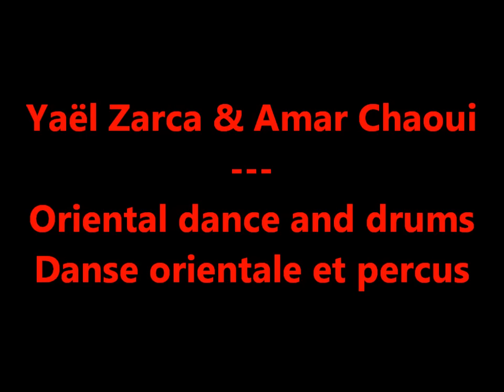Yaël Zarca & Amar Chaoui - Oriental dance and drums - Paris 2014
Yaël Zarca & Amar Chaoui, accompagnied by Hamani Aït Idir, Mourad Abbas, Antony Giannotta, Michael Amouyal, Hocine Kemache, Ismael Morgan

Oriental dance with drums

Drum solo créé par Amar Chaoui pour Yaël Zarca

Drum solo created by Amar Chaoui for Yaël Zarca